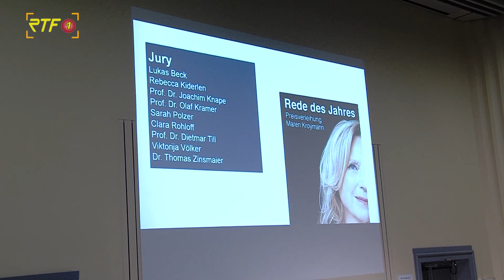Maren Kroymann erhält Auszeichnung für die Rede des Jahres 2021 der Uni Tübingen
RTF.1-Nachrichten: Maren Kroymann erhält Auszeichnung für die Rede des Jahres 2021 der Uni Tübingen